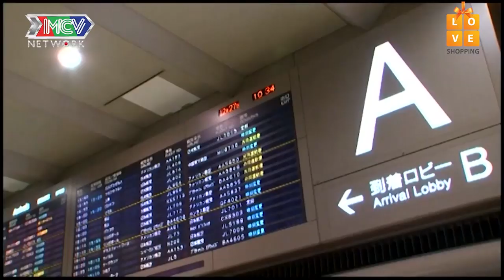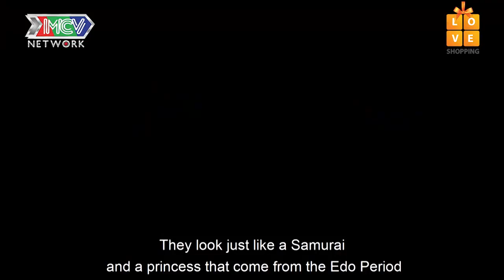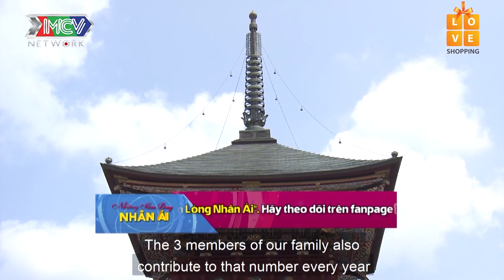CHUYỆN TÌNH ĐẶC BIỆT CỦA NGƯỜI PHỤ NỮ VỚI TẤM LÒNG GIÚP ĐỠ NHỮNG TU NGHIỆP SINH VIỆT TẠI NHẬT |NVXX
💡 CÚ PHÁP TÌM NHANH:
người việt xa xứ 8, nguoi viet xa xu tap 8, nguoi viet xa xu 8, nguoi viet xa xu 8, nvxx tap 8, nvxx 8, nvxx 8

📺 GIỚI THIỆU CHƯƠNG TRÌNH:
NGƯỜI VIỆT XA XỨ là chương trình đặc biệt của THTT "NGƯỜI KẾT NỐI - TÌNH KHÔNG BIÊN GIỚI - ÂN NHÂN NƠI ĐẤT KHÁCH" với những khoảnh khắc xúc động, những chuyến đi đầy ý nghĩa, kết nối yêu thương, kết nối tình người sẽ mang đến nhiều cảm xúc bất ngờ cho khán giả.
Câu chuyện về những người con xa xứ với ân nhân của mình tại đất nước mặt trời mọc, những con người đầy nghị lực, nụ cười, nước mắt và niềm hạnh phúc.  Bên cạnh đó, những câu chuyện tình yêu giữa một người Việt và một người Nhật cũng như nỗi lòng của những đứa con xa quê sẽ được kể lại một cách vô cùng sinh động, đầy nhân văn và cảm xúc.